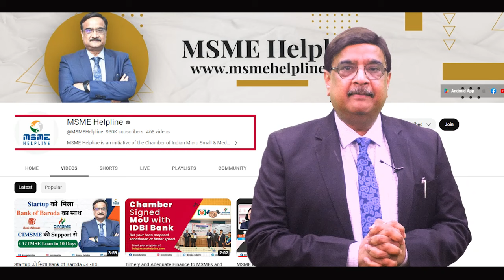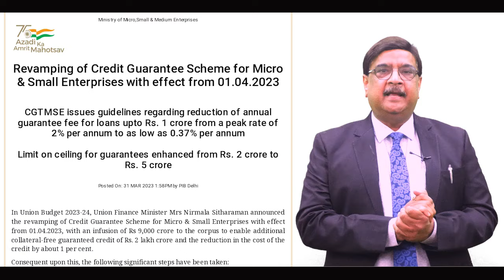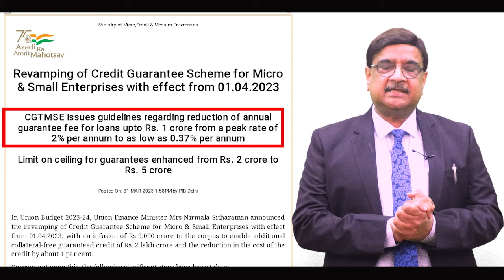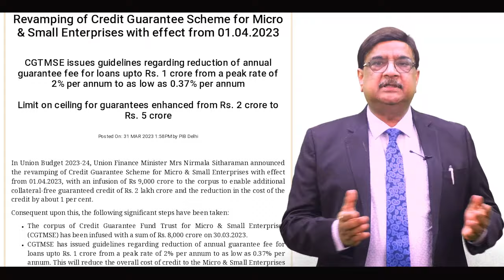Collateral Free Loan upto Rs 5 crores under CGTMSE to Micro & Small Enterprises. Guarantee Fee @.37%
As per recent announcement, the maximum loan amount under CGTMSE has been increased from Rs. 200 lakhs to Rs. 500 Lakhs.

Guarantee fee has also been reduced from 2% to 0.37% for loans upto Rs. 1 crore.

*Relevant Video:-*

*Follow our official social media pages and get information of recent updates, schemes, events and loans:*